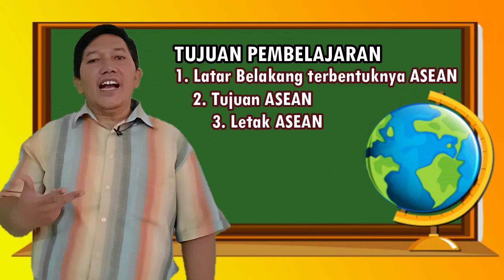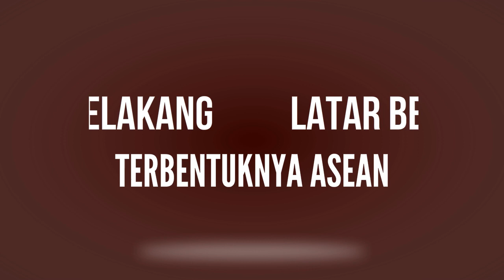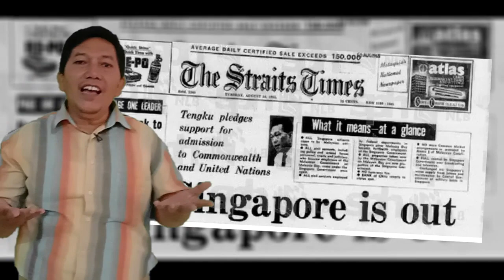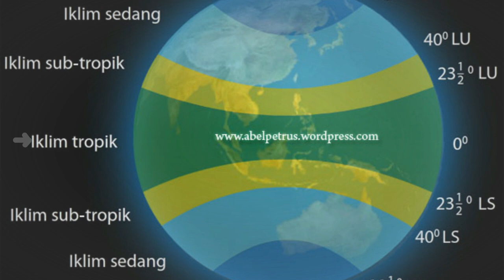ASEAN || Latar Belakang, Tujuan, Letak dan Batas Asean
Video pembelajaran menjelaskan  tentang latar belakang Asean, tujuan Asean, Letak Asean dan Batas Asean serta latihan (quis).